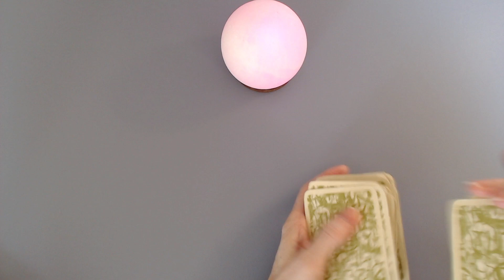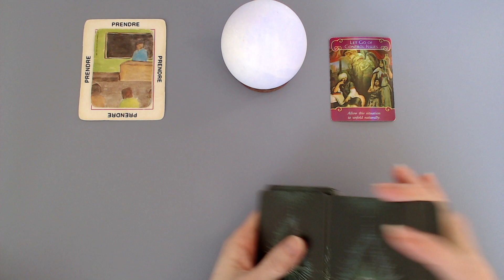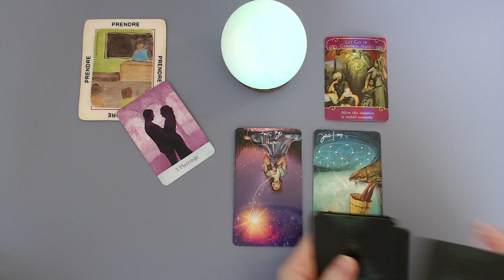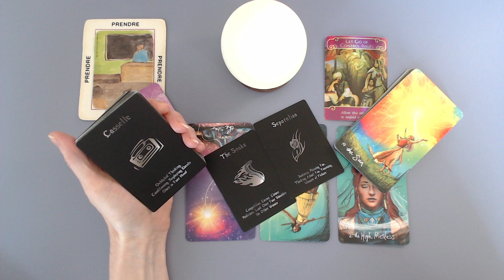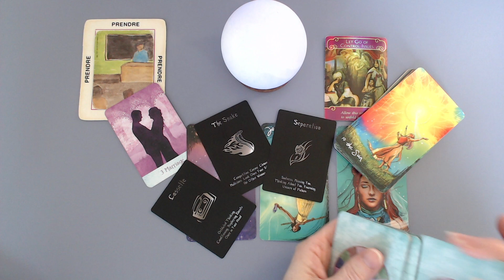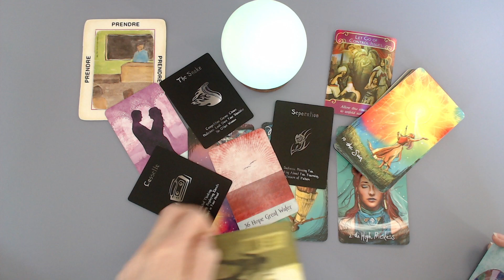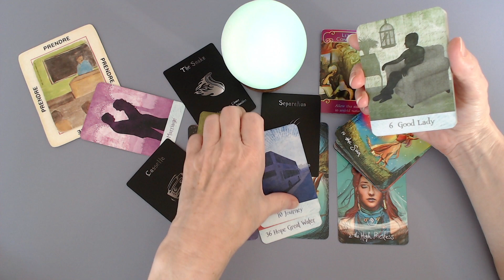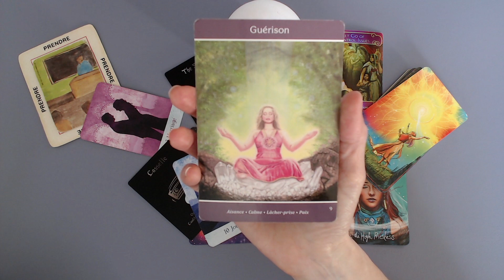Dépenser beaucoup d'énergie en ces jeux de séduction! Le goût de changer? Un goût d'amour profond?